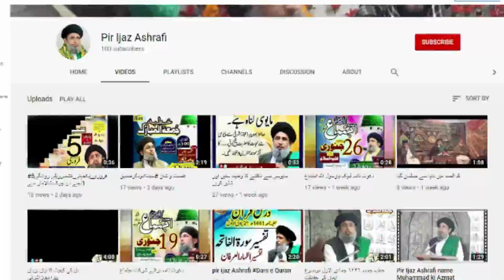Important Message by Pir Ijaz Ashrafi at Labiyk Ya Rasool Allah Ijtmah Mureedky